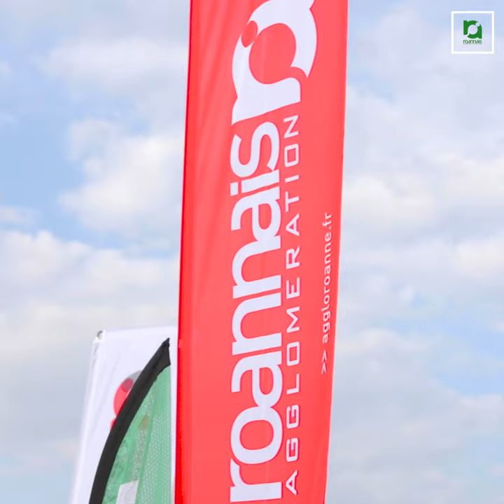Inauguration de la centrale solaire de Montretout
💡 C’est la plus importante du département, et la première au sol du Roannais !

🗓 Jeudi dernier, le président de Roannais Agglomération Yves Nicolin a inauguré la Centrale photovoltaïque de Montretout, à Roanne.

🎥 Un pari ambitieux qu’on vous laisse découvrir en vidéo !